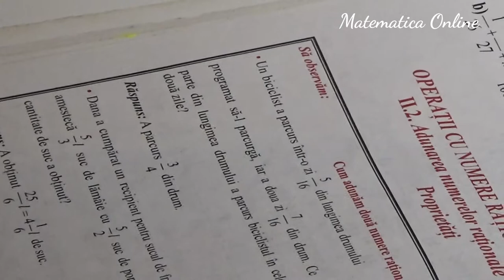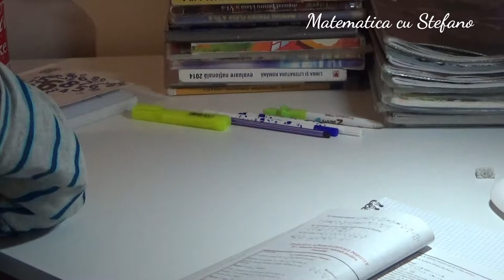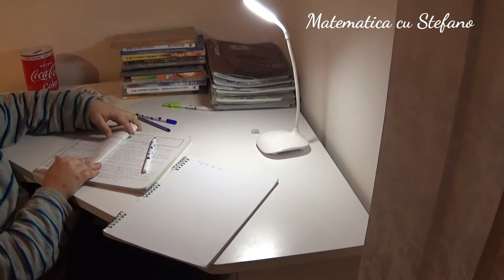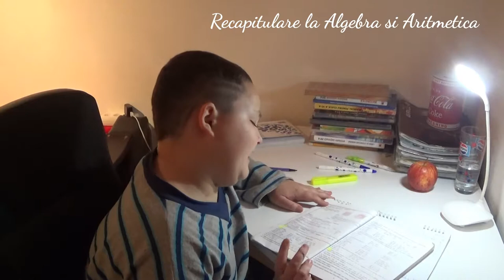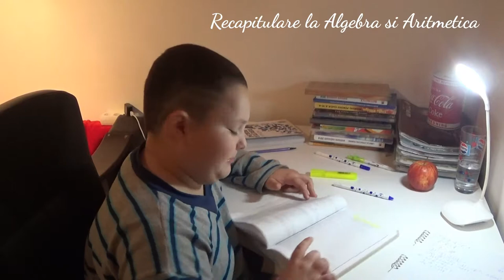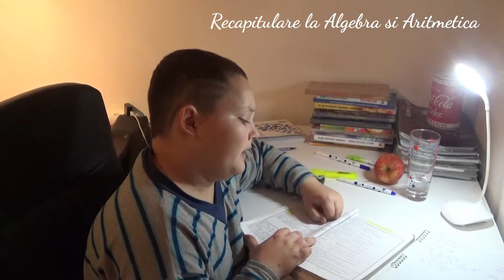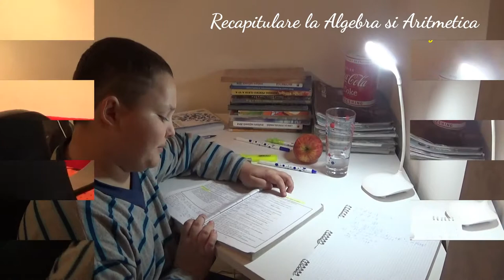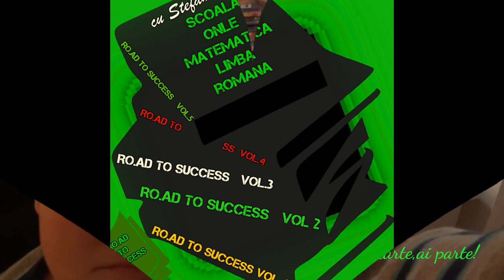🇷🇴 📓Matematică ༼ ◕_◕ ༽つ recapitulare pentru teza la Algebra & Aritmetica in clasa a-6-a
NOTIUNI FUNDAMENTALE MATEMATICA stiati ca:
1.Cele mai vechi probleme rămase nerezolvate. Existenţa numerelor perfecte impare
Un număr perfect este un întreg pozitiv care este egal cu suma divizorilor săi proprii. Definiţia a fost dată, pentru prima oară, în „Elementele” lui Euclid.

Matematicienii antici cu cunoscut primele patru numere perfecte: 6, 28, 496 şi 8128.

Nicomac din Alexandria s-a întrebat, în jurul anului 100, dacă există vreun număr perfect impar. Un astfel de număr nu a fost descoperit până în prezent, dar matematicienii nu au reuşit să demonstreze nici că acestea nu există.
 2.Cele mai vechi probleme rămase nerezolvate. Dublarea cubului
Problema duplicării cubului datează, de asemenea, din antichitate. Enunţul este unul simplu. Se dă un cub cu latură a. Se cere, doar cu rigla şi compasul, construirea unui segment cu lungimea x, astfel încât un cub cu latura x să aibă un volum dublu faţă de volumul iniţial.

Problema a fost cunoscută de egipteni, indieni şi greci şi a fost studiată, ulterior, de matematicieni ca Carl Friedrich Gauss şi Evariste Gaios.

În 1837, matematicianul Pierre-Laurent Wantzel a demonstrat că segmentul nu poate fi construit doar cu rigla şi compasul.

Buna tuturor eu sunt Stefano si astazi vom face o scurta recapitulare la matematica. Nu sunt profesor dar am promis sa invatam impreuna. Unde nu stiu eu poate stiti voi,si asa vom sti impreuna. Utilizatori care vorbesc urat sau vulgar sunt dezactivati. Va multumesc pentru intelegere !
"Ai carte,ai parte!"
Sa fim copii e un lucru minunat...zambetele noastre sunt nevinovate!